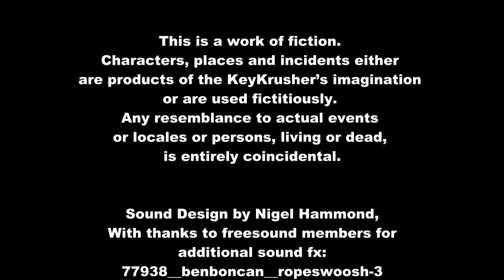Alienisation State V2.5 or Alienization as my US friends spell it! ©Nigel Hammond AKA KeyKrusher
Composed, Performed and Produced
By
KeyKrusher
(AKA Nigel Hammond)

Characters, places and incidents either
are products of the KeyKrusher's imagination
or are used fictitiously.
Any resemblance to actual events
or locales or persons, living or dead,

Sound Design by Nigel Hammond,
With thanks to freesound members for
additional sound fx:
77938__benboncan__ropeswoosh-3
78248__benboncan__ropeswoosh-4
62260__benboncan__whoosh
30162__herbertboland__singglas1
34338__erh__wind
66643__benboncan__chinook-high
27151__roscoetoon__water-drip-echo2
13659__ls__camera2
80399__benboncan__radio-garble
148451__keykrusher__police-helicoptor-v01
42878__digifishmusic__electromechanics-0

Thanks to my family and colleagues
for putting up with my mad antics
filming my videos!

©Nigel Hammond